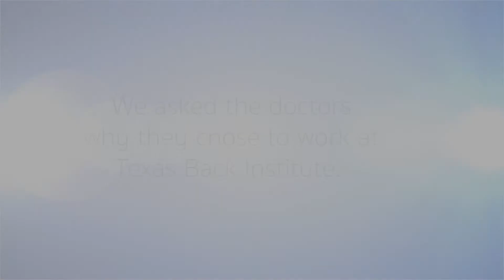Why I Chose TBI - Dr Michael Hisey - Spine Surgeon in Denton and Flower Mound, TX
Dr. Michael Hisey, Orthopedic Spine Surgeon at Texas Back Institute describes why he chose to work at Texas Back Institute.
Dr. Hisey enjoys working with the future of spine surgery instructing the Texas Back Institute Spine Surgery Fellows as well as working with a large number of world renown physicians that sub-specialize in certain conditions and treatments.

Join us at Facebook.com/texasbackinstitute

* The information is neither intended as rendering medical advice nor as a substitute for seeking professional medical assistance. No relationship between Texas Back Institute and its practitioners may be created through texasback.com and/or it's social media profiles. Please keep in mind that, although we operate within a secure environment, Texas Back is not responsible for the security of information transmitted via the Internet.